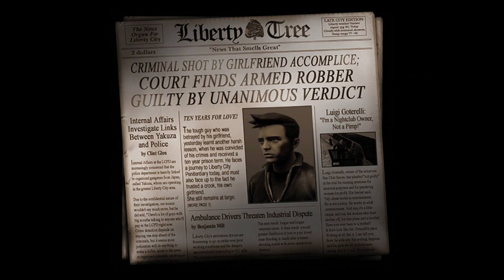Grand Theft Auto III The Definitive Edition Platinum Playthrough Part 1